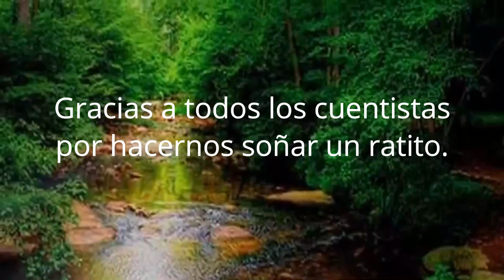EL PAÍS DE LA FANTASÍA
Selección de cuentos, creados y narrados por los alumn@s de sexto A, del CEIP La Merced. Abril 2021.